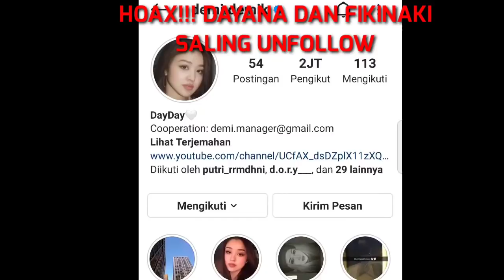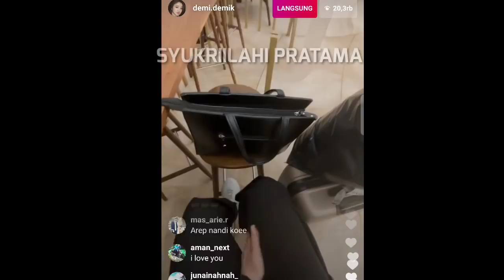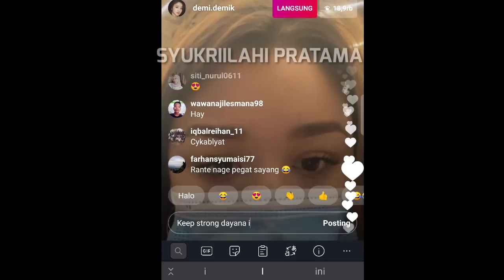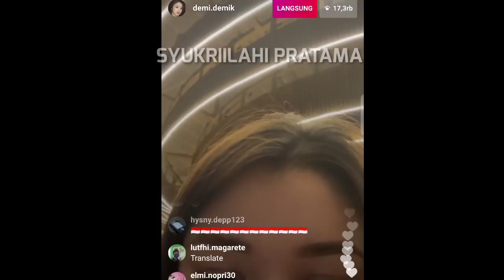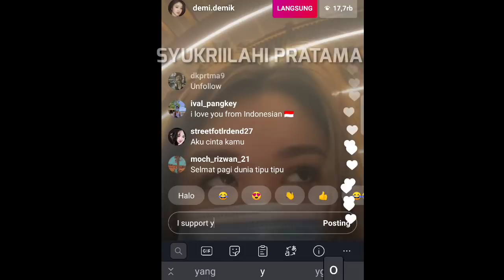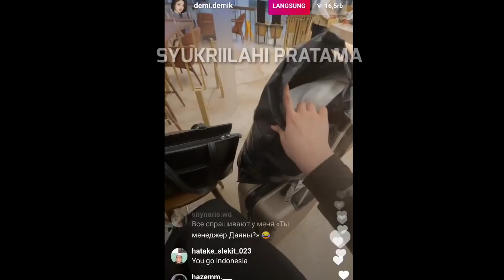DAYANA LIVE DI BANDARA DUBAI!!! || HOAX!!! FIKI DAN DAYANA SALING UNFOLLOW!!!